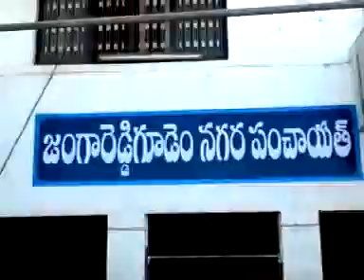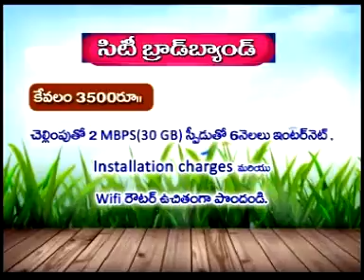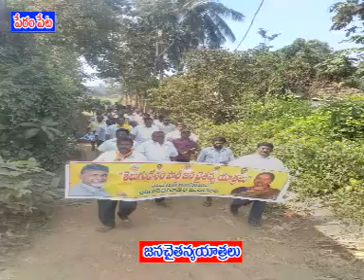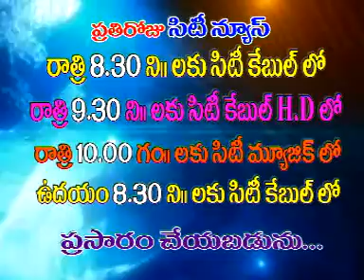jrgsitinews 25 11 2016